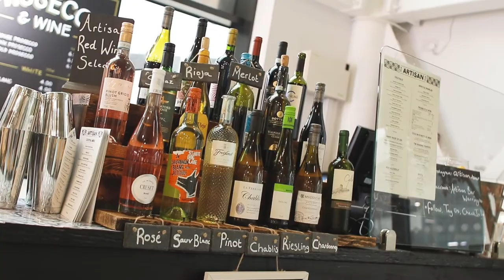Artisan Bar - Cocktail Bar Promo video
Being a new bar in Warrington Market, Artisan Bar wanted some material that summed up their range of services. From beer and wine, to detailed cocktails, we managed to fit all of it into a 45 second promo video - which they loved!